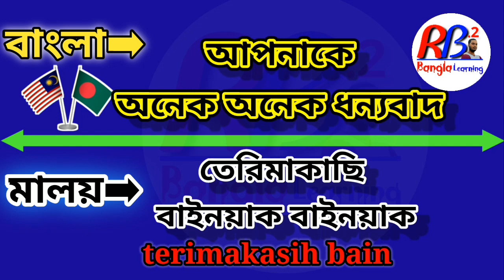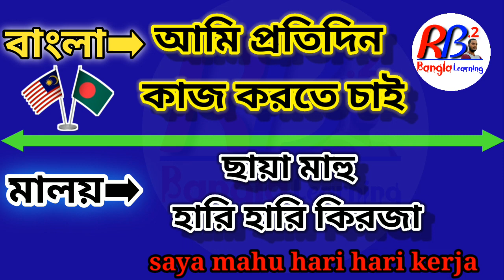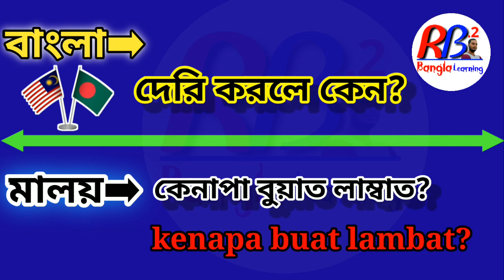easy to spoke Malaysian language. Easy Bangla to Malay. Malaysian vasa sikha. Malaysia bhaasha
Easy to spoke malay
Easy Bangla to Malay
Malaysian language
Malai vasa sikhbo
Malaysia vasa sikha